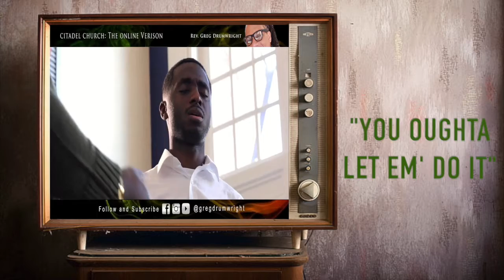PowerPlay From Yesterday | Put Your Heart In It Praise Break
COVID-19 brought my pulpit to my home! Romans 16:3, 5, Col 4:15